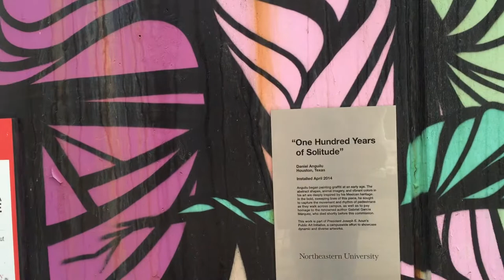One Hundred Years of Solitude Mural at Northeastern University | Boston Street Art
Some murals are just too large to capture in a photograph. Here is a video panorama of the "One Hundred Years of Solitude" mural on a pedestrian ramp at the Northeastern University Campus.
From the plaque on the mural:

Angiulu began painting at an early age. The abstract shapes, animal imagery, and vibrant colors in his art are deeply inspired by his Mexican heritage. In the bold, sweeping lines of this piece, he sought to capture the movement and rhythm of pedestrians as they walk across campus, as well as to pay homage to the renowned author Gabriel Garcia Marquez, who died shortly before this commission.

Much Boston area street art (still photos that don't warrant video capture)